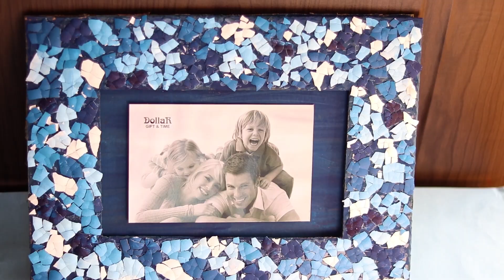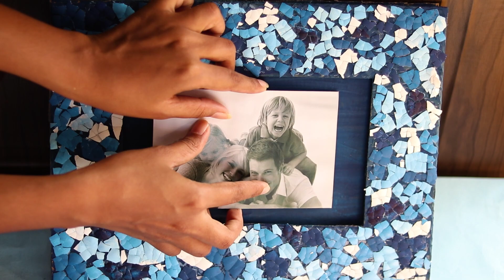DIY EGGSHEEL MOSAIC PHOTO FRAME |SUPER EASY EGGSHELL CRAFT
Make this super cool  mosaic photo frame using eggshells